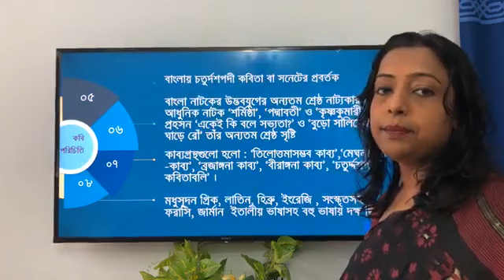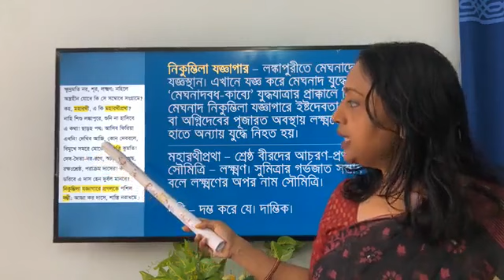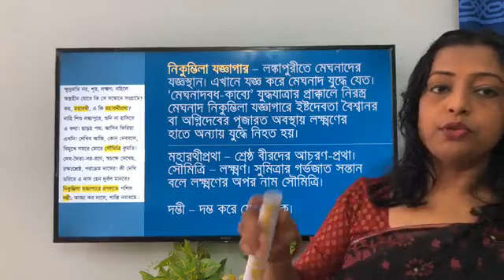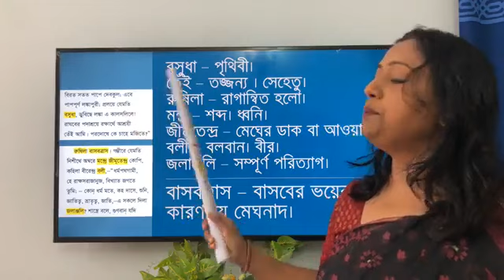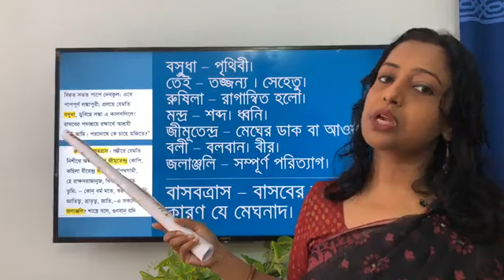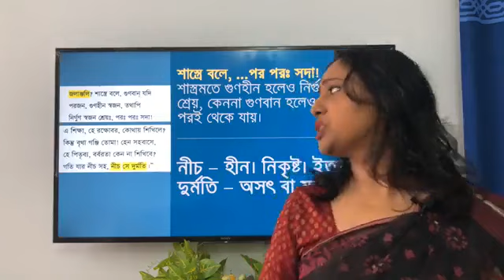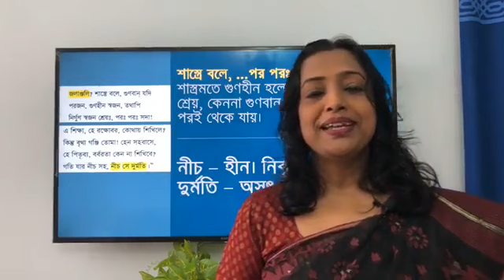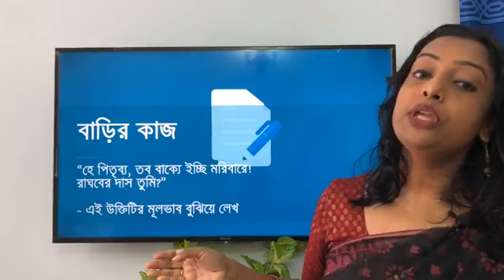বিভীষণের প্রতি মেঘনাদ ।। ১৩ মে ২০২০ ।। বাংলা, সাহিত্যপাঠ ।। একাদশ - দ্বাদশ ।।কিশোর বাতায়ন লাইভ ক্লাস